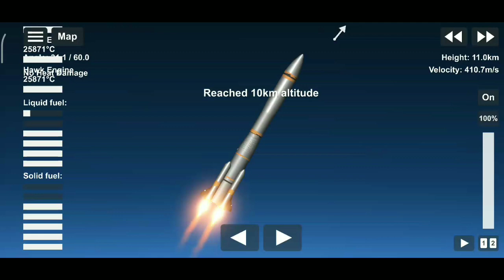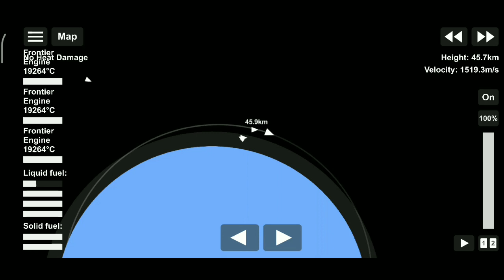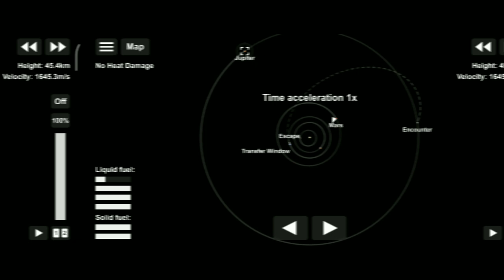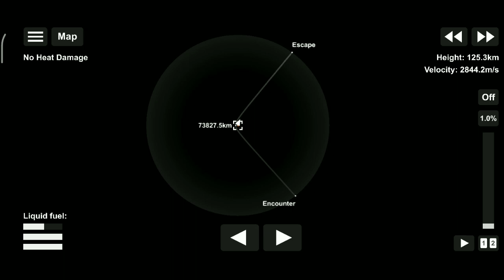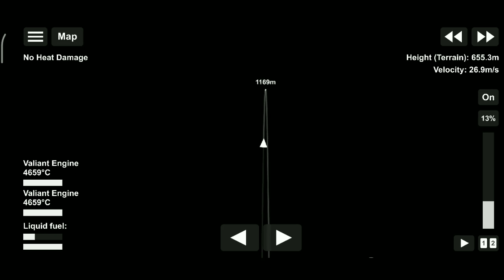Heavy duty 2 Rocket Going Outer Planet Moon in spaceflight simulator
. Hello friends, if you have seen the video completely, then thank you and if you have come to the description, please subscribe to the channel and like, share and comment thank you.

        Dear 💕friends this gameplay is recorded in mobile this gameplay is of game named spaceflight simulator which is 3d game and very nice with realistic graphic
   Gameplay me lag much because recorded in mobile with 2gb ram